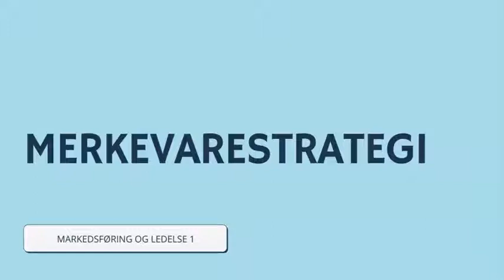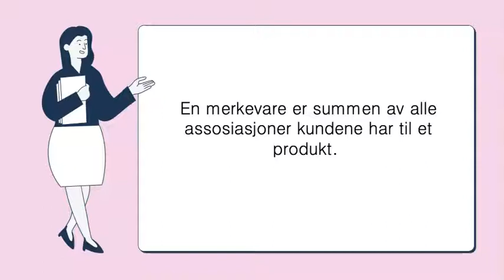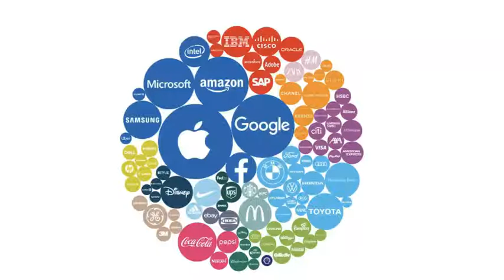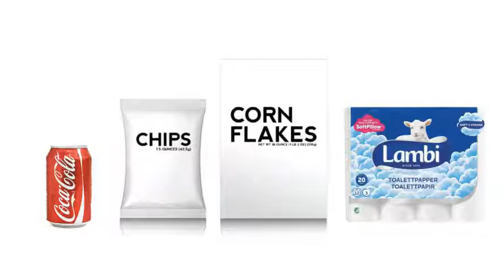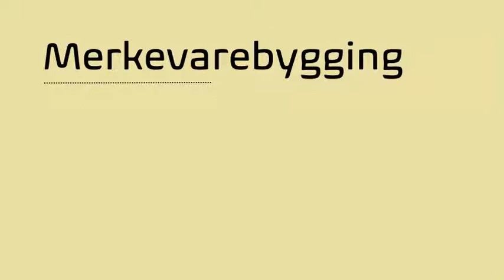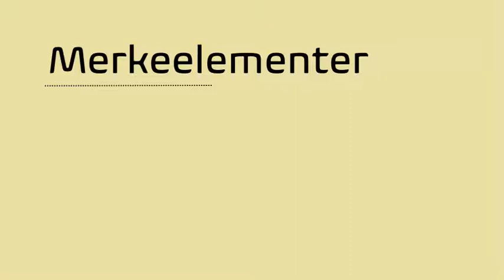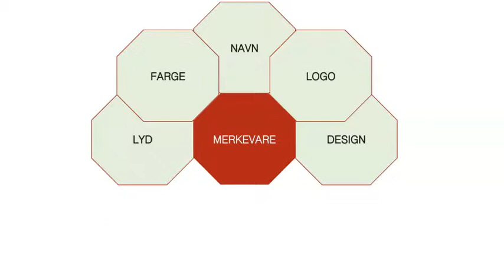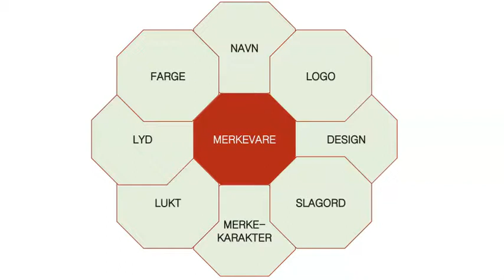Merkevarebygging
Denne forelesningen er spesielt tilpasset faget Markedsføring og Ledelse 1 i den videregående skolen.